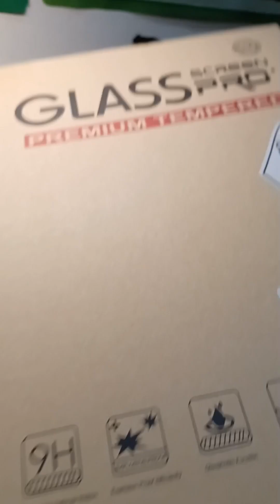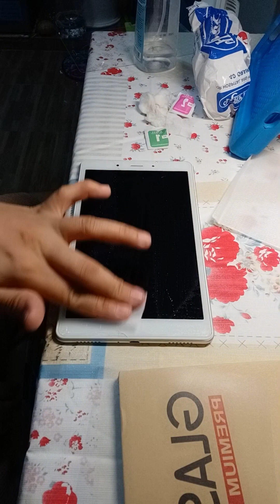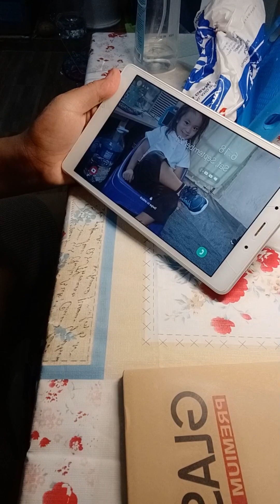Paano Maglagay o magpalit Tempered Glass | Samsung Tab A 8.0 | How to install Tempered Glass